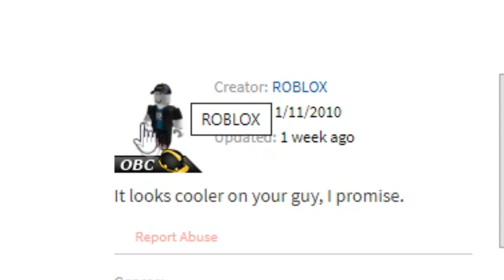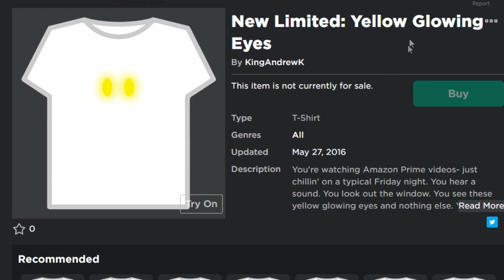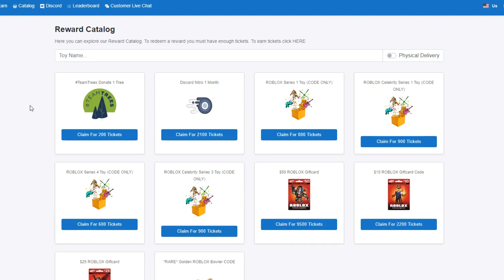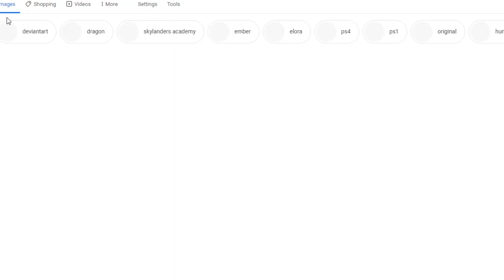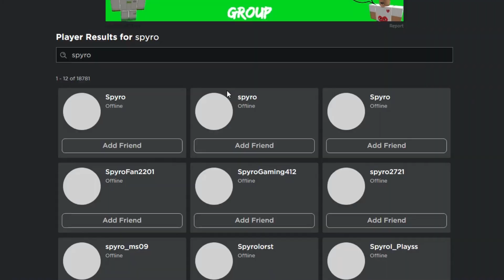5 Roblox Scams that No Longer Exist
fave takes a time machine and explores old scams of the past...